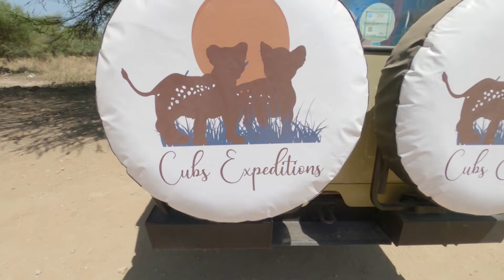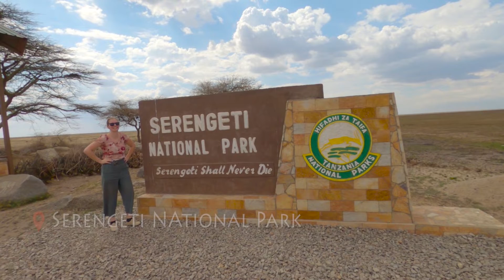Tanzania Safari | Wild African Animals in their Natural Habitat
Crazy 4-day Safari adventure in Tanzania: Tarangire, Serengeti and Ngorongoro.
Took a trip in november 2021 to visit Tanzania for a Safari and also Zanzibar Island.

Used music:
Tunetank